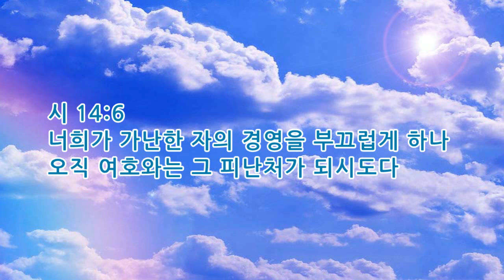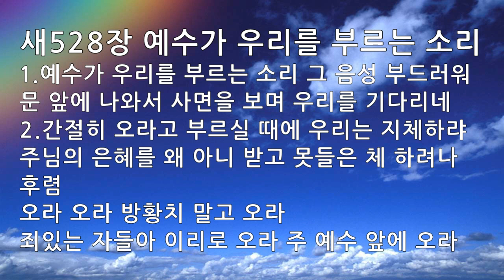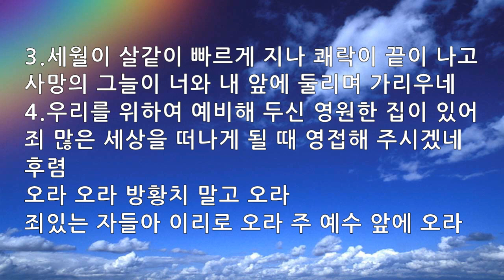매일묵상 매일찬송 786